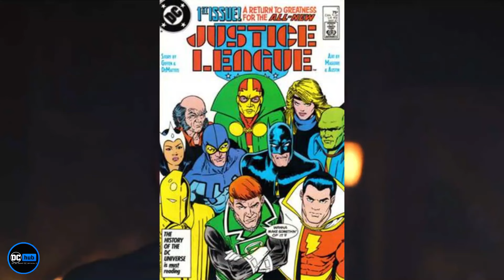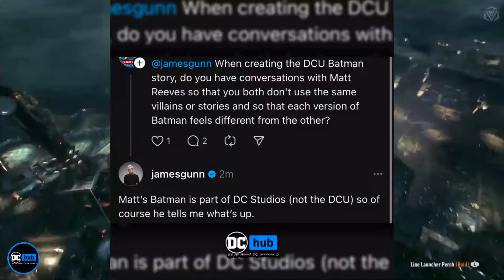أسباب عدم أنضمام The Batman للممثل Robert Pattinson الى عالم DCU التابع لـ James Gunn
في الفيديو ده هنتكلم عن موضوع مهم بيشغل كتير من محبي باتمان وعالم DC الجديد: هل المفروض عالم باتمان بتاع مات ريفز وروبرت باتينسون يندمج مع عالم DCU اللي بيقوده جيمس غن؟ هنتناول المزايا والعيوب، وهنتكلم ليه البعض شايف إن الدمج ده ممكن يكون فكرة كويسة، وليه في ناس تانية شايفة إنه هيكسر الواقعية اللي بتميز عالم باتمان. لو انت مهتم بمستقبل أفلام DC وعايز تعرف رأيي عن إمكانية وجود باتمانين في نفس الوقت، شوف الفيديو لآخره!.
تابع الفيديو عشان تعرف اكتر عن خطط DCU Studios ! 👇🏻

📝 English Description For Foreigners 🗣️:
In this video, we will talk about an important topic that concerns many fans of Batman and the new DC universe: Is the Batman universe of Matt Reeves and Robert Pattinson supposed to merge with the DCU universe led by James Gunn? We will discuss the advantages and disadvantages, and we will talk about why some people think that this merger could be a good idea, and why other people think that it will break the realism that distinguishes the Batman world. If you are interested in the future of DC films and want to know my opinion on the possibility of having two Batmans at the same time, watch the video until the end!